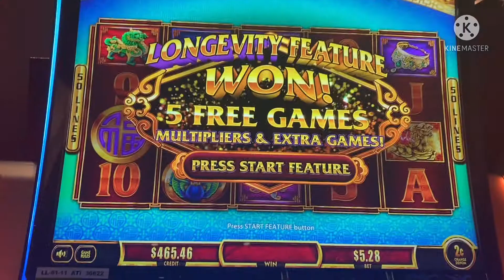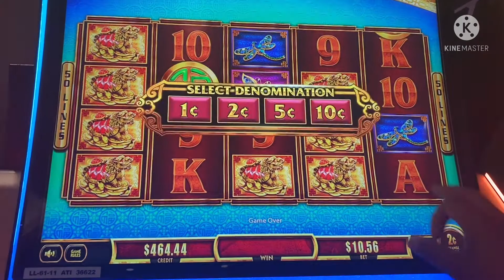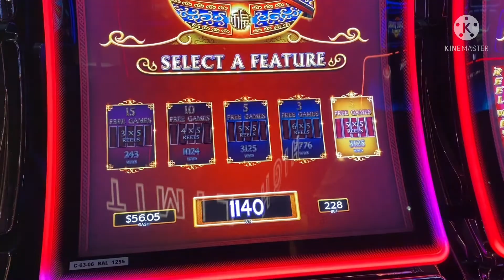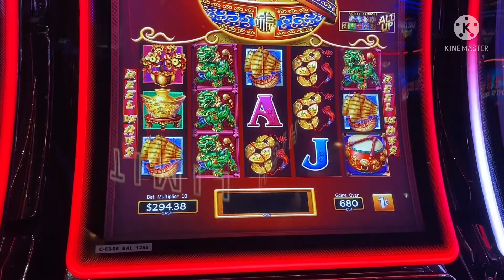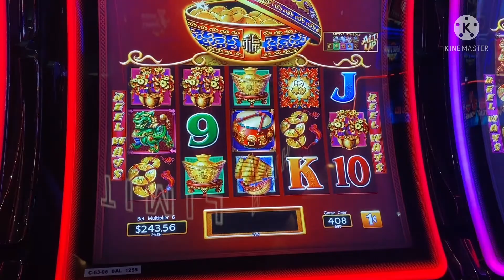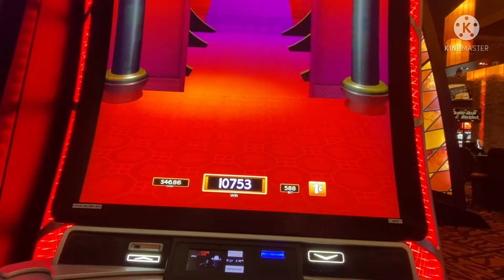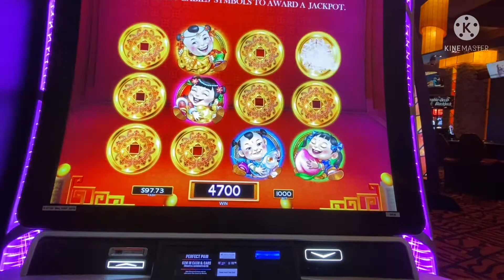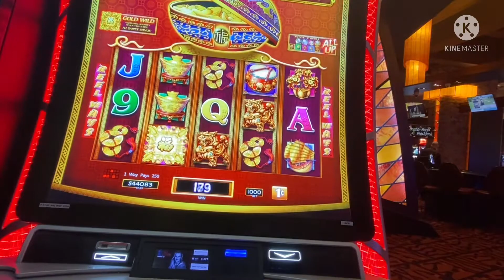Spinning and Winning on Dancing Drum 🥁 & Dancing Drum Explosion 💥 Max Bet Bonus Win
Intro music
clutchbarz music

Be sure to also like me on Facebook and Instgram at T-Town Gambler